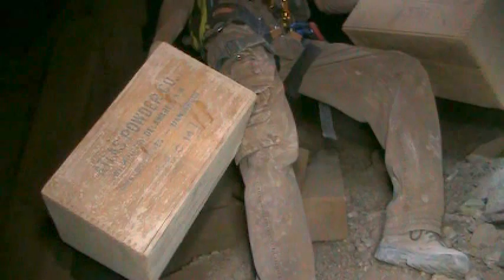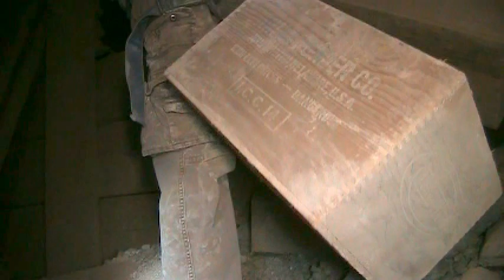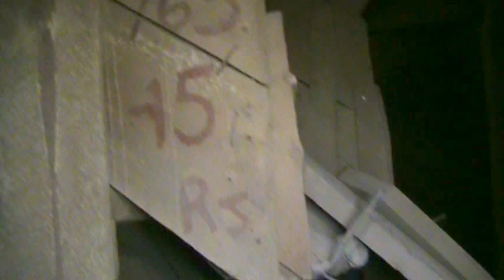Columbia #2 Mine - Reaching the 900' Level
Press LIKE if you agree to KEEP OUR MINES OPEN.

SDME descend the Columbia #2 Mine in Tecopa, CA to explore some new drift tunnels and the 900' level. The Columbia #2 Mine is primarily vertical with 900'+ of known shafts connected with long drift tunnels and stopes.

San Diego Mine Enthusiasts - Documenting and preserving our nations mining history for the education of all.
"Embraced, not erased!"

-HISTORY-
The claim for the Columbia #2 (and other nearby mines) was staked in 1877 by William "Professor" & Robert Brown who soon became BCG&SMC (Balance Consolidated Gold & Silver Mining Co.). It was part of the Tecopa Mines group and produced an abundance of Silver and Lead, as well as some Gold, and other profitable minerals such as Dolomite used in brick and glass making.